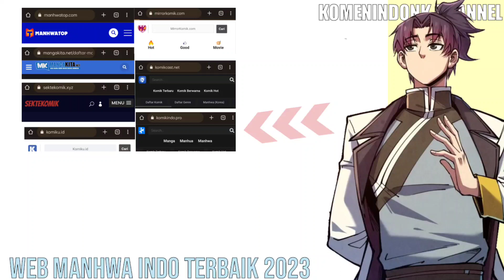WEB KOMIK INDO TERBAIK 2023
kalau kalian biasa baca dimana guys??